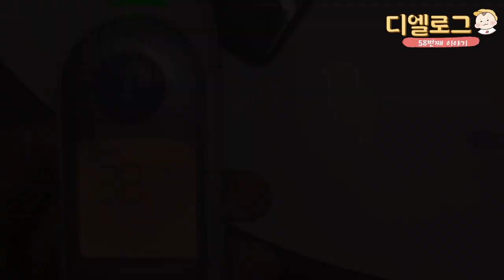12개월 육아 | 어린이날 그리고 어버이날, 재택근무, 첫고구마 세상에 이런 맛이!!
12개월 꼬꼬마 로엘이의 일상 브이로그.

어린이날과 어버이날🥰
가정의 달을 함께 보내면서 ㅎㅎ

쑥쑥커가는 로엘이의 사랑스런 모습들🤍